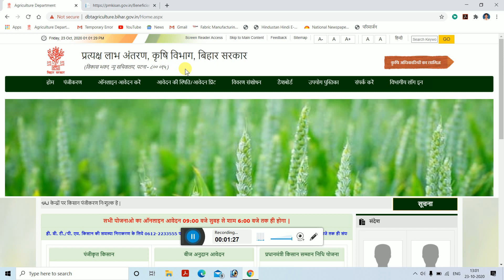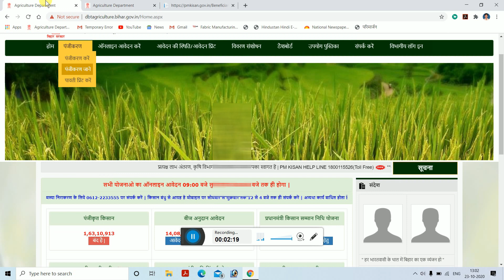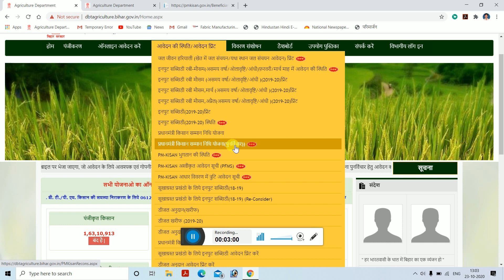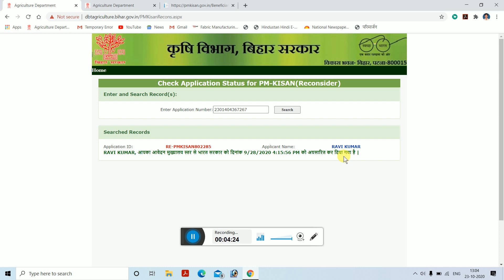PM-किसान पुनर्विचार वाला आवेदन आगे बढ़ना शुरू || Pm kisan ADM से मुख्यालय स्तर तक || verma tech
नमस्कार दोस्तों आपके इस वीडियो में हम लोग सीखेंगे पीएम किसान पुनर्विचार वाला आवेदन एडीएम स्तर से मुख्यालय स्तर तक आगे बढ़ा कि नहीं चेक करना सीखेंगे

pm kisan
pm kisan punrvichar
पुनर्विचार वाला आवेदन आगे बढ़ना शुरू